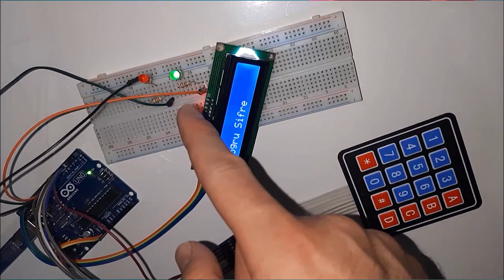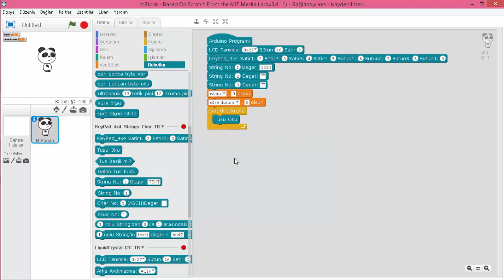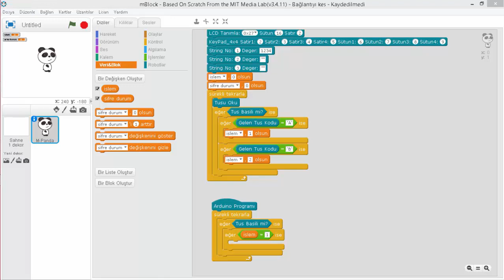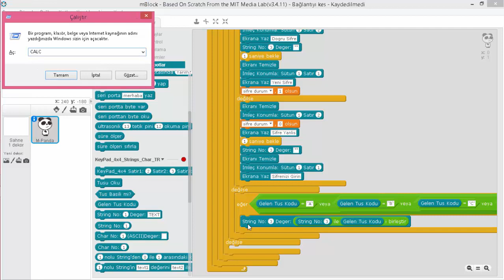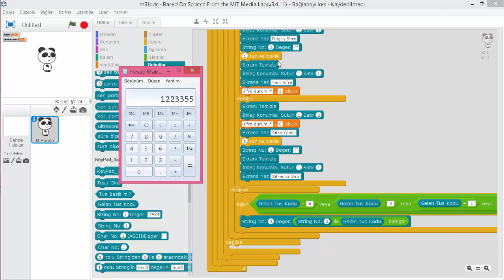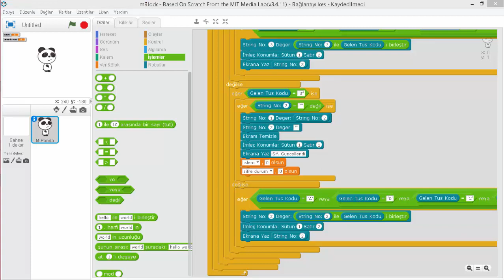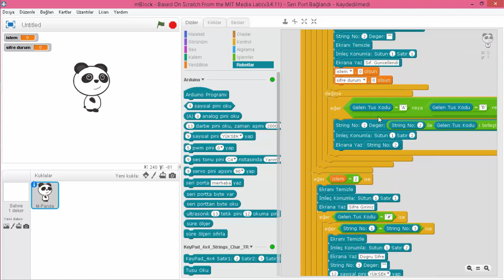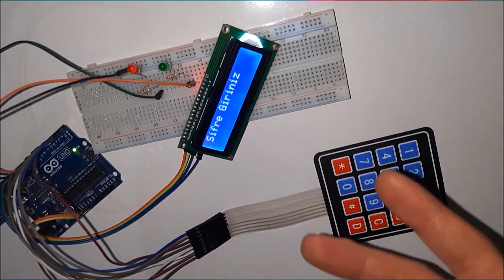Keypad ve Lcd Ekran İle Şifre Kontrol ve Şifre Değiştirme Uygulaması Mblock Kodları